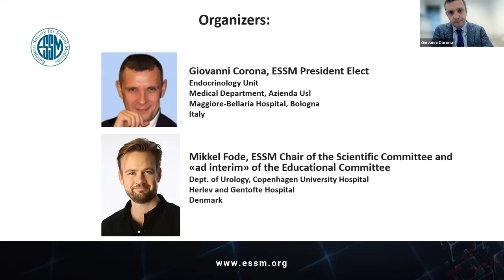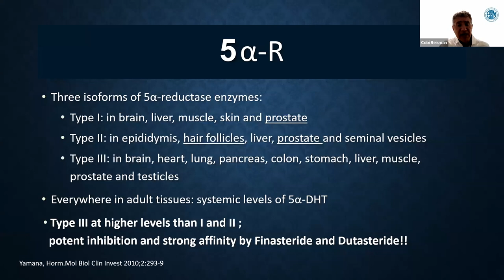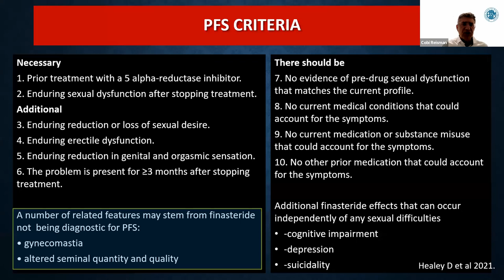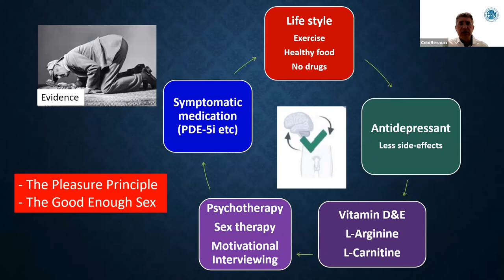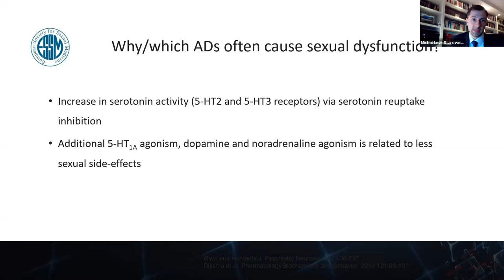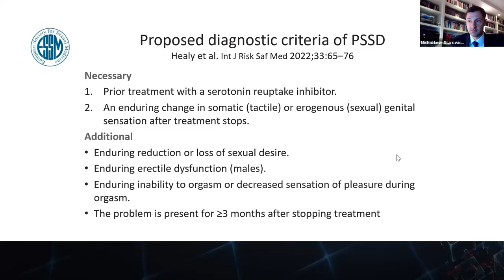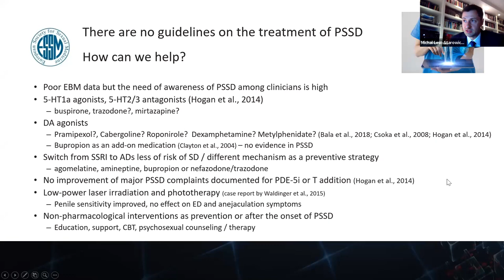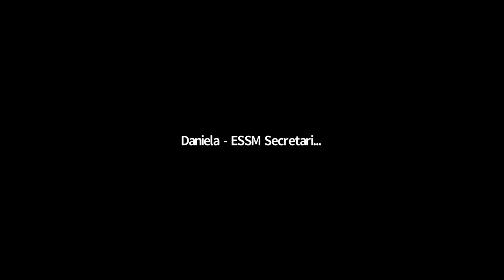ESSM and IBSA Webinar – Sexual dysfunction post SSRI and 5-alpha reductase inhibitors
Sexual dysfunction post SSRI and 5-alpha reductase inhibitors
May 19, 2022 | 20:00–21:00 CET

Chairs:
Carlo Bettocchi, Giovanni Corona, Mikkel Fode

Speakers:
Michał Lew-Starowicz, Yacov (Cobi) Reisman